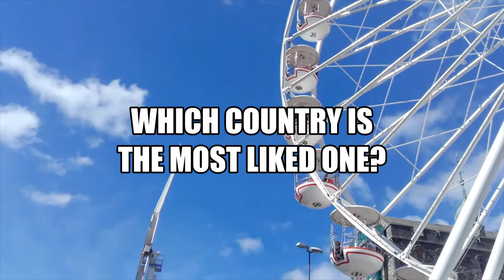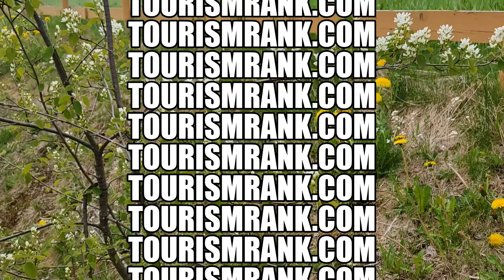United States of America. The best Country.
Today there are approx. 200 countries in the World. Some of them are larger, some are smaller. But!
Which Country is the most liked one? Let's decide! You can help to decide by voting for your most liked countries. If there is any Country you would like to vote for, please, do , there you will find a list of Countries, click on the Country and you will be redirected to the video dedicated to that Country.
The Country video that will get the most views will be named the most liked Country.
Video sources: own personal videos
Flag source: